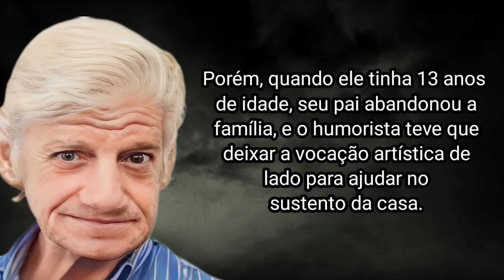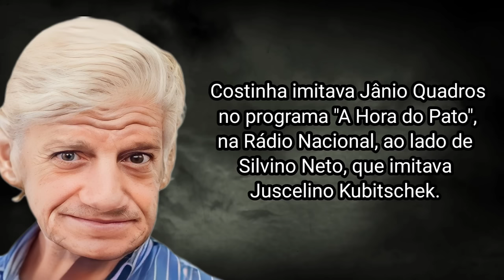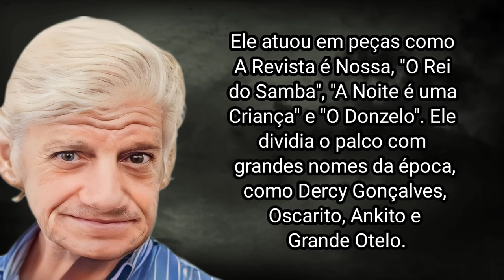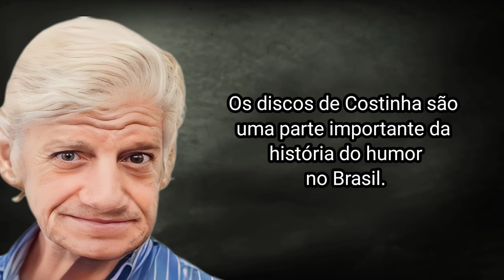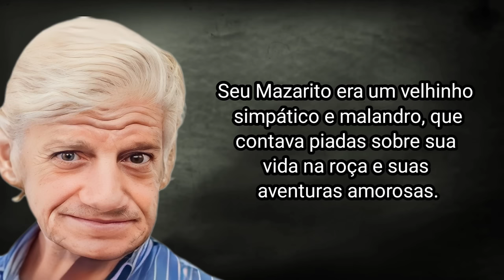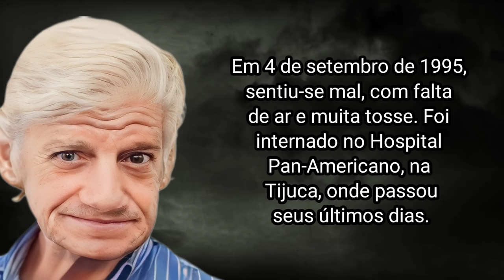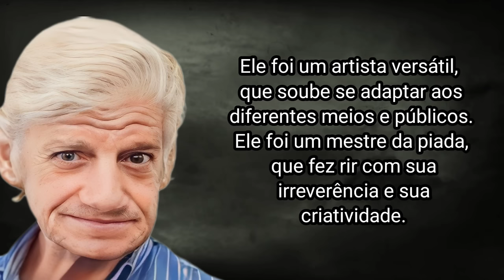COMO COSTINHA MORREU?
Costinha foi um dos maiores humoristas e atores brasileiros, que fez sucesso no rádio, no teatro, no cinema e na televisão. Sua magistrada eram as piadas ode "pessoas afeminadas", que arrancavam gargalhadas do público.

Lírio Mário da Costa, mais conhecido como  Costinha,  filho de uma portuguesa e de um palhaço deo o pai, que trabalhava no picadeiro e fazia as pessoas rirem. Mesmo com a vida difícil do cioveito da situação, o contato com seu pai e com outros artistas circenses, tornou sua infância um momento de grande aprendizado e diversão.

Porém, quando  idade, seu pai abandonou a família, e o humorista teve que deixar a vocação artística de lado para ajudar no sustento da casa.

Costinha começou a buscar trabalho em tudo que rendesse algum dinheiro, e ainda sendo muito jovem o humoraté de caráter duvidoso, como garçom, engraxate e apontador de jogo do bicho. Esse convívio com tipos uia importante para seus personagens futuros.

Aos 19 anos, após receber dispensa do exército, o humorista voltar as artes,ele estreia  o espetáculo Uma Pulga na Camisola.

. Costinha e Silvino Neto foram proibidos de imitar Jânio Quadros e tiveram que  pé, pois aumentou a popularidade de Costinha e despertou a curiosidade do público.

Nos anos 19ha se destacou no Teatro de Revista, tanto emnco de espetáculos que misturavam música, dança e humor, com sátiras políticas e sociaiso Samba, A Noite é uma Criança e O Donzelo. Ele dividia o palco com grandes nomes da época, como Dercy Gonçalves, Oscarito, Ankito e Grande Otelo.

Em 1954, ele fez sua primeira participação no cinema, no filme Anjo do Lodo, baseado no livro Lucíola de José de Alencar. Depois disomem do Sputnik, Os Apavorados e O Rei da Pilantragem.

Nos anos 1970 e 80, Costinha lançou uma série de discos de humor chaesta e As Proibidas do Costinha.

, Tupi, Bandeirantes e Globo. Seu personagem mais famoso f Escolinha do Professor Raimundo.

Seu Mazarito era um velhinho simpático e malandro, que contava piadas sobre sua vida na roça e suas aventuras amorosas.

O nome do personagem era uma homenagem a dois grandes comediantes e fazia o público rir com suas caretas e trejeitos.

No fim de sua vida, Costinha estava morando sozinho, em Copacabana. Já pensando em encerrar sua carreira, o humorista começou a  pré-prtáculo infantil, que seria o último de sua vida artística.

Porém sua saúde vai começar a se deteriorar devido ao seu vício por cigarro.

Costinha tinha o hábito de fumar dois maços de cigarros por dia.

Em abril de 199nstatado com uma Doença Pulmonar Obstrutiva Crônica, devido a seu vício.

Ao todo, foram mais de dez internações. Mesmo internado, o humorista tinha acesso a cigarros, o que agravou sua saúde.

Em 4 de setemsentiu-se mal, com falta de ar e muita tosse. Foi internado no Hospital Pan-Americano, na Tijuca, onde pasm consequência de   um enfisema pulmonar. Ele estava c

Costinha deixou um legado de humor e alegria para o Brasil. Ele foi um dos pioneiros do rádio, do teatro, do cinema e da televisão, e ium artista versátil, que soube se adaptar aos diferentes meios e públicos. Ele foi um mestre da piada, que fez rir com sua irreverência e sua criatividade.

E foi assim que  Costinha morreu!